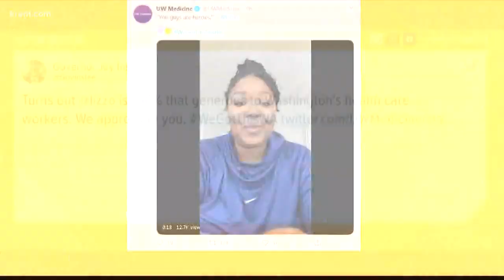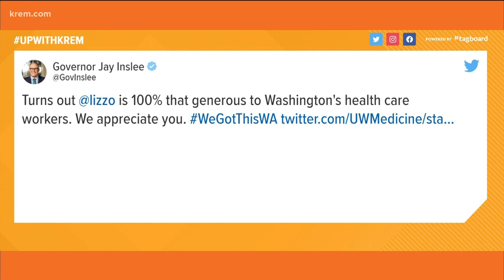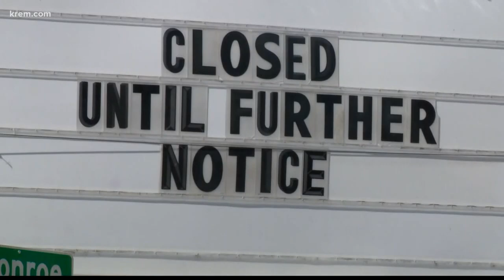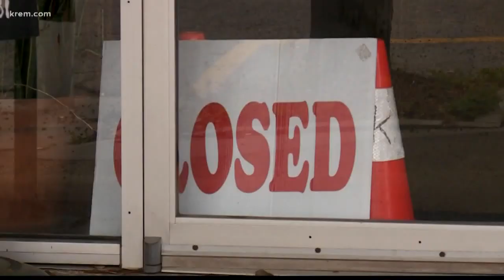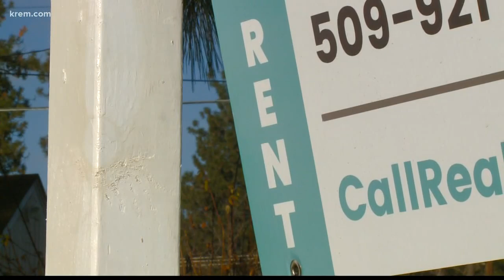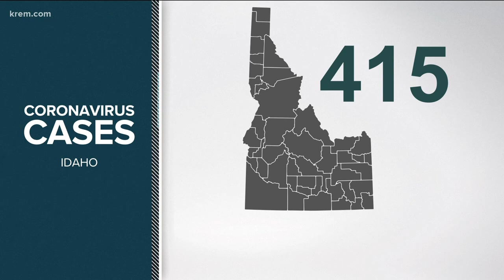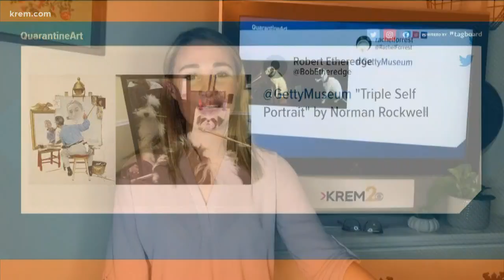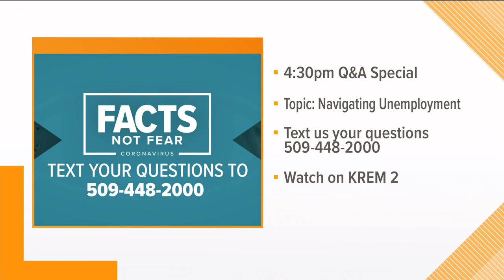Up with KREM 7 a.m., March 31, 2020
Watch Up with KREM for Tuesday, March 31, 2020.